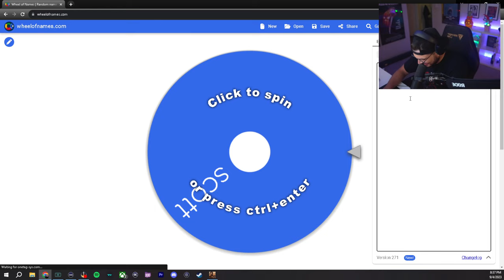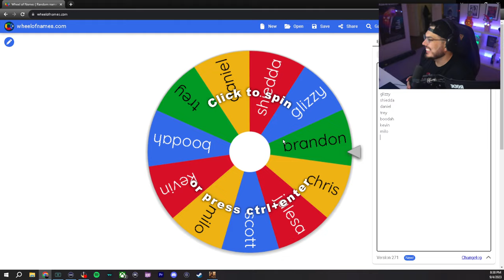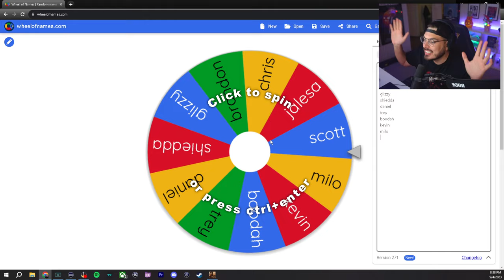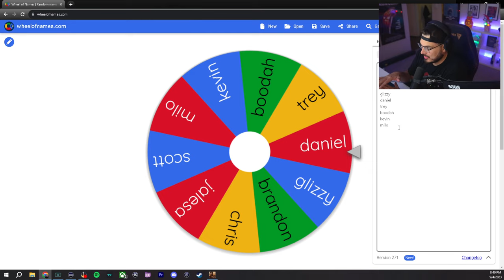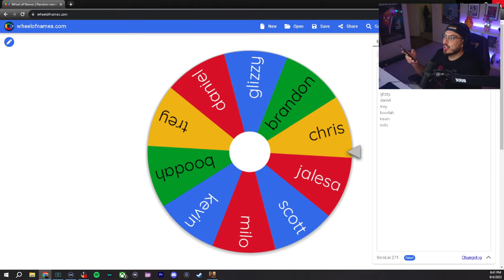🔴 KNOCKING OUT LEATHERFACE! | THE TEXAS CHAINSAW MASSACRE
The Slaughter Family:
- Leatherface
- The Cook
- The Hitchhiker
- Grandpa
- Sissy
- Johnny

The Victims:
- Maria Flroes
- Ana FLores
- Leland
- Sonny
- Julie
- Connie